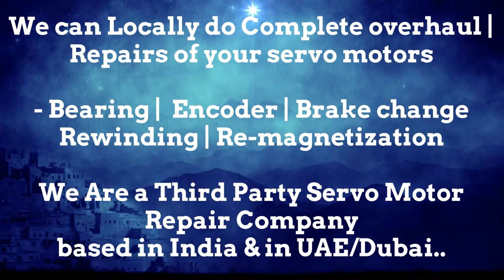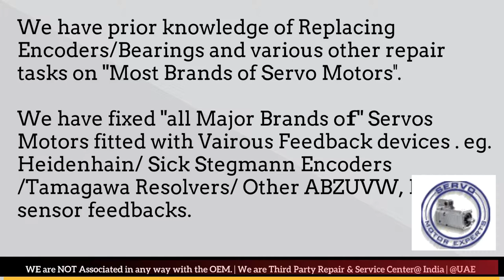Tercesa S.L motor Dealer in New Servo Stock buy Dubai Encoder Resolver Angle Adjust Align UAE